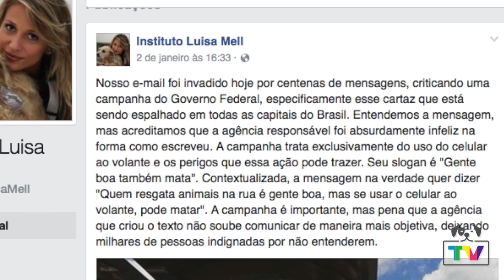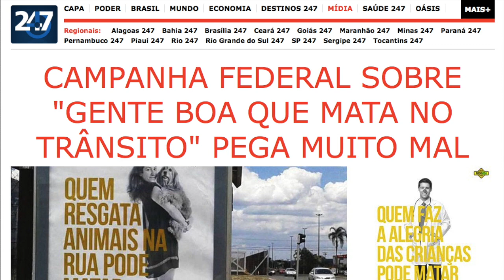GENTE BOA TAMBÉM MATA E RESGATA ANIMAIS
O que você achou da campanha publicitária lançada pelo Ministério dos Transportes, Portos e Aviação Civil que tem o slogan "Gente boa também mata"?

O cartazes que afirmam "Quem resgata animais de rua pode matar" ou "O melhor aluno da sala pode matar", na minha opinião, podem estar afirmando que estas pessoas têm permissão para matar.

Talvez tenha faltado um "...também pode matar."
Já fui redatora publicitária e sei disso, uma vírgula ou uma palavra mal colocada, podem destruir uma campanha. E por mais que tenha tido repercussão, não é interessante receber destaque negativo deste tipo, como ocorreu de forma geral.

Comente.